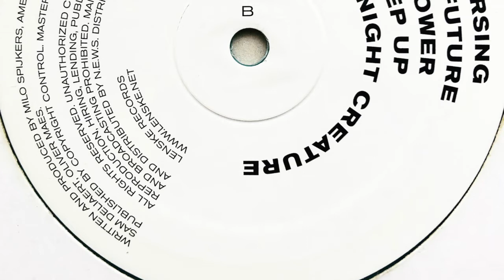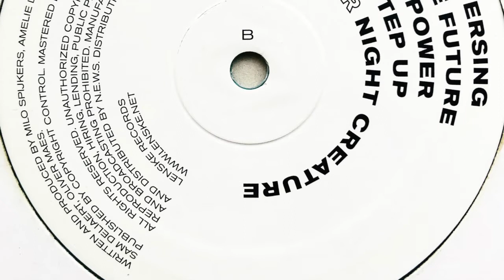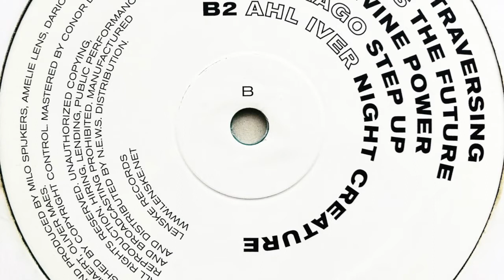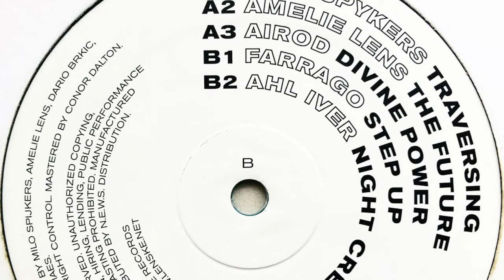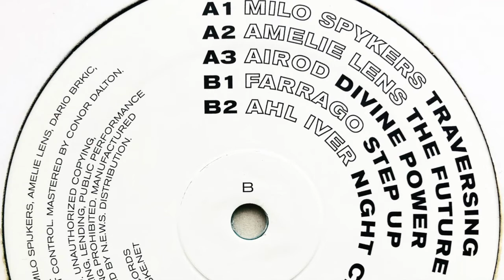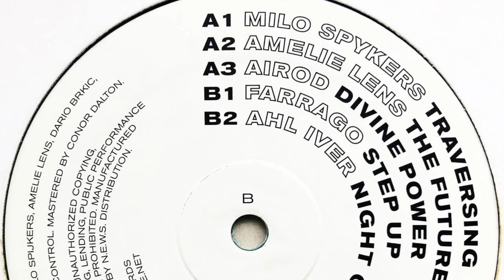Milo Spykers • Traversing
Profile: Belgian Techno DJ & producer.

Label: Lenske Records
Cat. #: LENSKE010
Format: Vinyl, 12", 33 ⅓ RPM, Limited Edition, Translucent Blue
Release date: Feb 2020
Country: Belgium